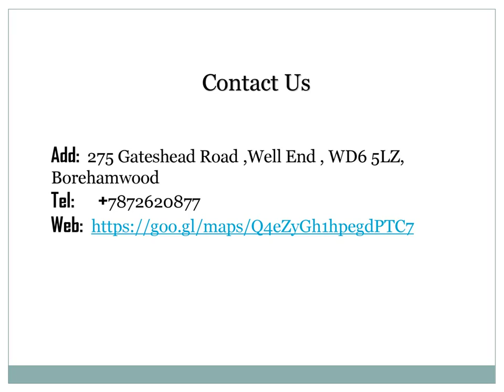Get the best Cladding in Borehamwood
If you need Cladding in Borehamwood. Then contact Flo - Right Guttering & Drainage. They offer a complete range of drain and guttering services for both commercial and residential properties. They offer extensive drain maintenance and gutter cleaning work at affordable rates. All prices are fixed, agreed in advance, there is also no call out charge, all work is fully insured and all the work is tested to the customer’s satisfaction.